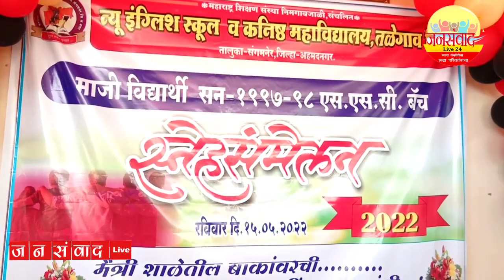१० वीच्या सन- १९९७-९८ बॅचच्या माजी विद्यार्थ्यांचा तब्बल २२ वर्षानंतर तळेगाव विदयालयात भरला वर्ग..!!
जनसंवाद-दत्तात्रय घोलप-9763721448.